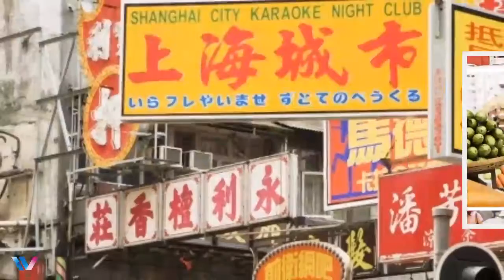570- China | Places